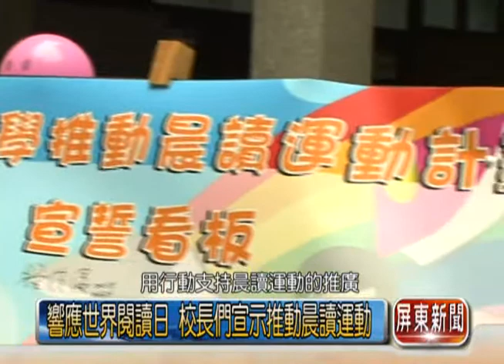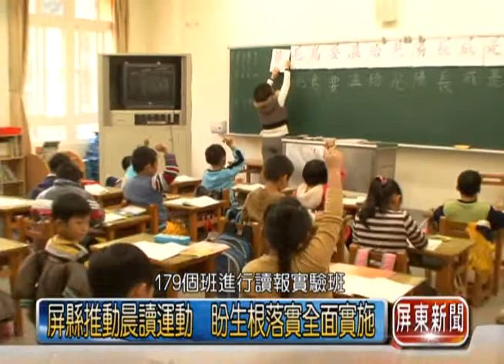響應世界閱讀日 校長們宣示推動晨讀運動